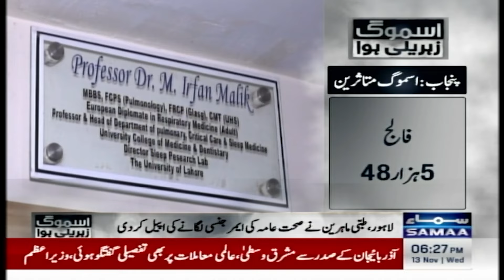Heavy Rain in Pakistan | Latest Weather Update | Good News for Pakistan | Samaa TV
Breaking News: Met Dept forecasts rain in Punjab, upper parts from Nov 14

PMD predicts rainfall in Punjab, upper parts

Fresh spell of rain and snowfall expected as westerly winds approach